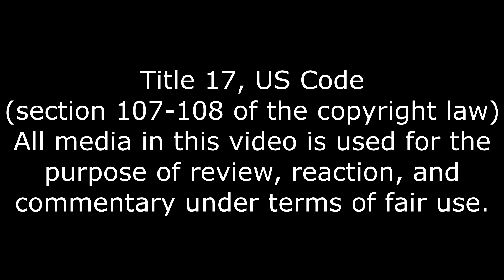JUST GO TO BED! The Heavy Reaction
AND GET SOME BLINDS!